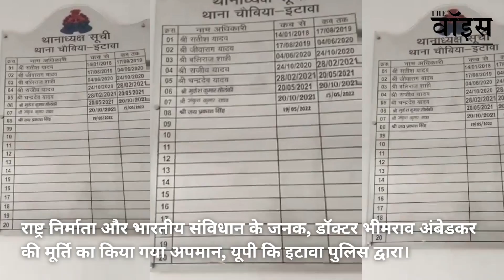UP: यूपी के एक पुलिस स्टेशन से आई शर्मसार कर देने वाली खबर, टॉयलेट में मिली डॉ. अंबेडकर की मूर्ति